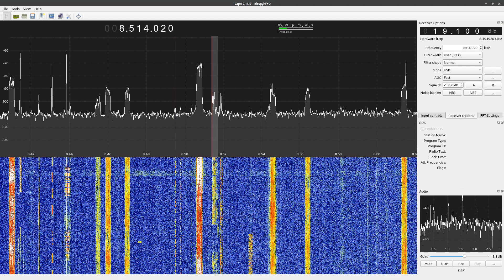8514kHz USB - Russian song played in a loop, Unknown station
Receiver: Airspy HF+ Dual Port
Antena: 30m band dipole
Location: Kraków
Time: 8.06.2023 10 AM